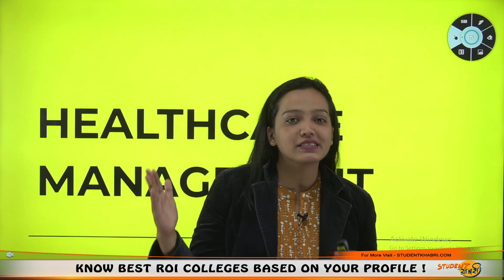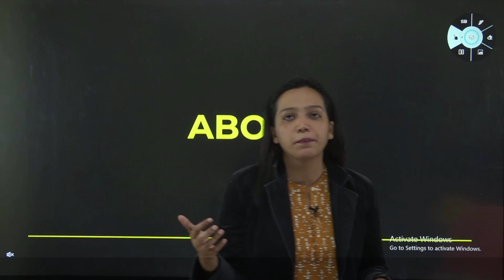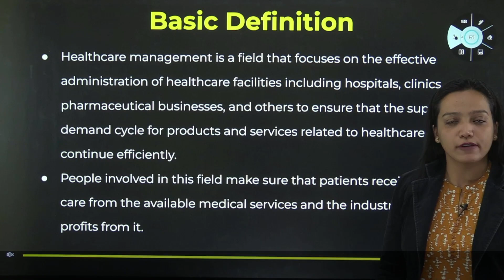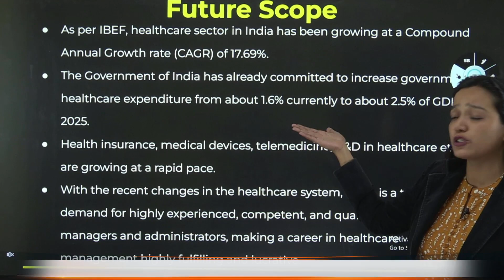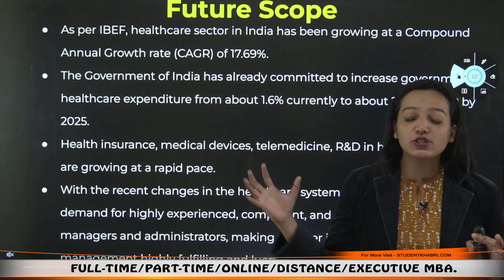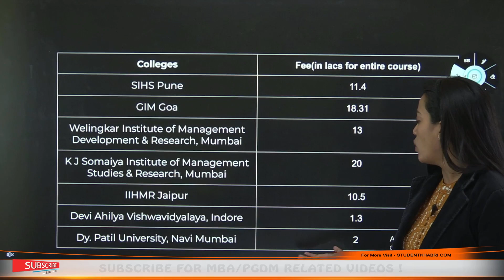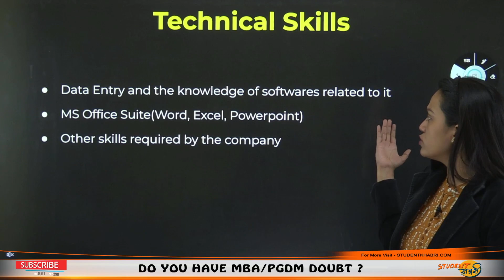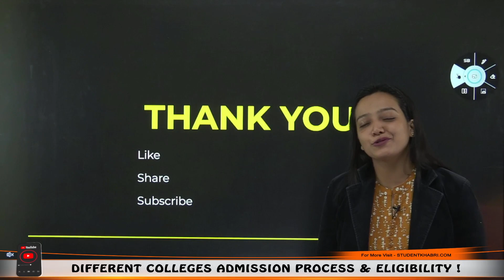All About MBA in Healthcare Management || Course🔥 || Placement✅ || Eligibility🔥|| Entrance Exam✅